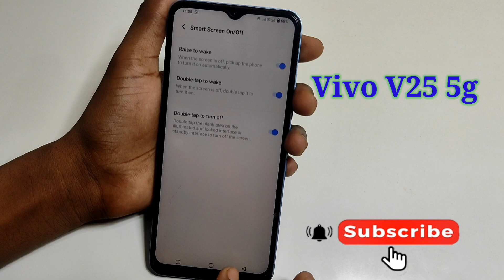Vivo v25 5g me double tap screen off aur on kaise kare setting/how to double tap in vivo v25 5g me.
Hello friends Aaj ki is video ke madhyam se maine aap logo ko bataya hai ki Vivo v25 5g me double tap screen off on setting kaise chalu kare।

Vivo v25 5g me double tap screen off aur on kaise kare